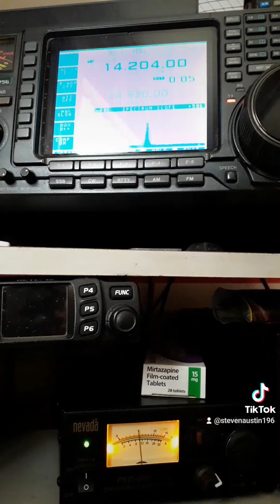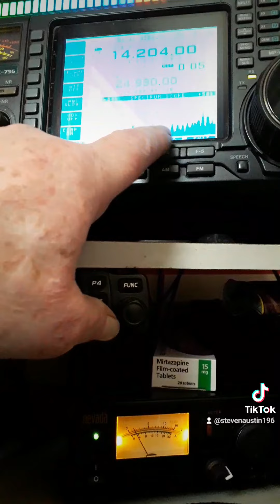ve9fi russ in Canada allways talk to him great fella